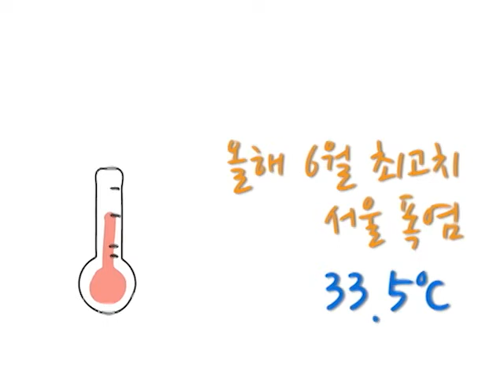Passion 36.5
2012 예능교회 청년부 수련회 홍보영상